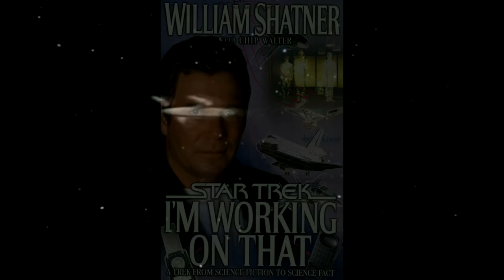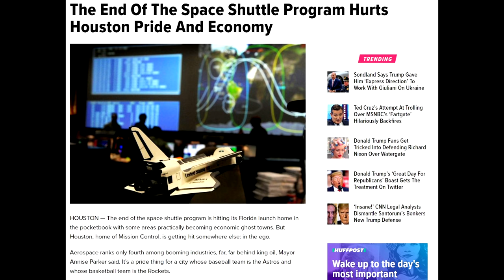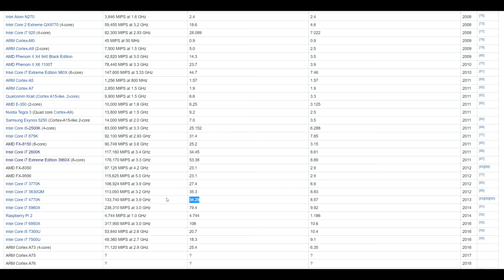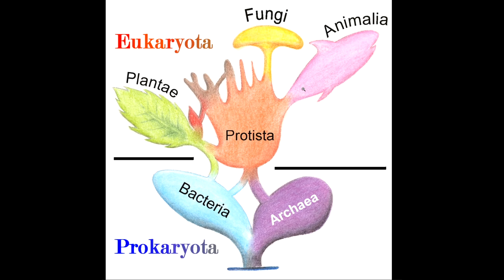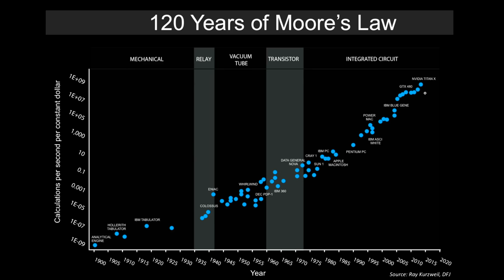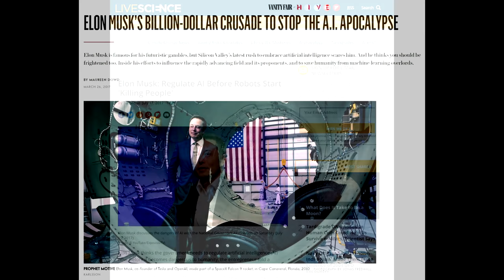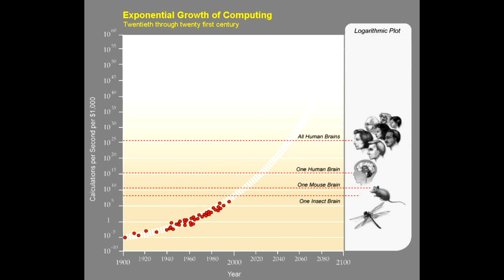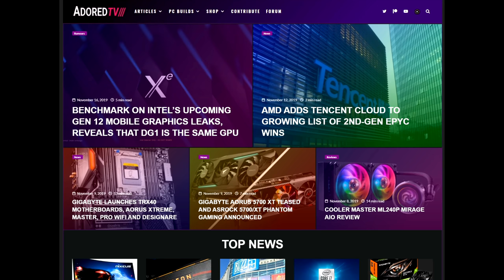The Singularity Chasers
Not everyone is just in it for the money.